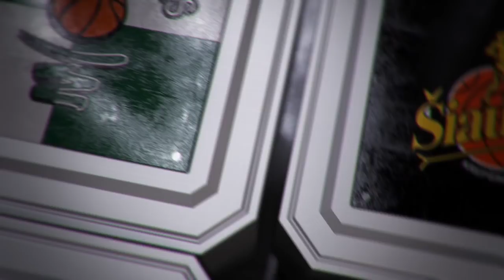D. Adomaitis: „Darbą treniruotėse perteikėme aikštelėje“